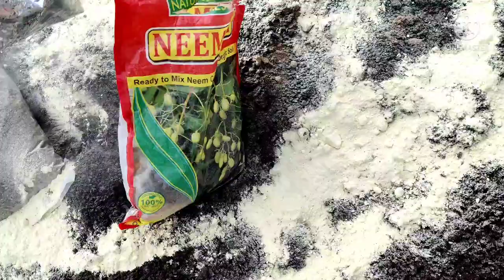गमलों के लिए एकदम हल्की मिट्टी कैसे बनाएं// light weight soil mix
Apne garden ke liye ekdum se light weight soil mix kaise banaye jisse ki chat par load bhi na pade aur Paudhe bhi achhe se grow kare.